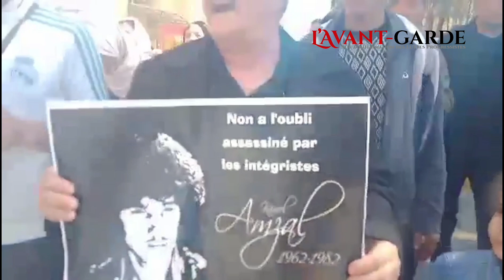Akbou - 110ème marche : un manifestant revient sur plusieurs questions soulevées en Kabylie